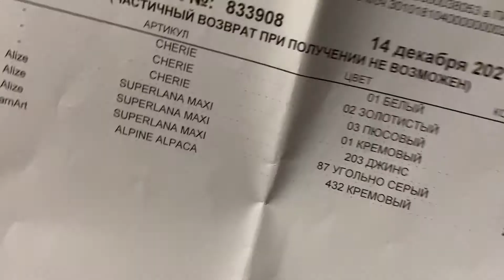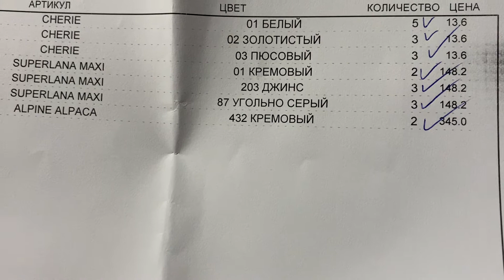💚Покупки для рукоделия Кудель / КРУТАЯ крупная пряжа 🧶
Давно заказываю в этом магазине, качество пряжи отличное